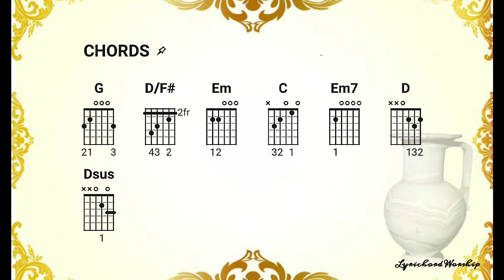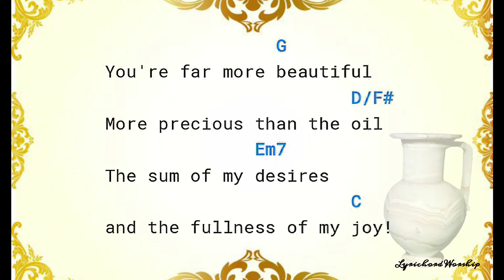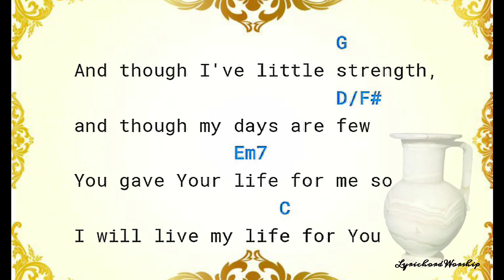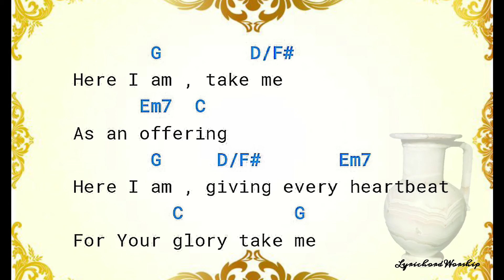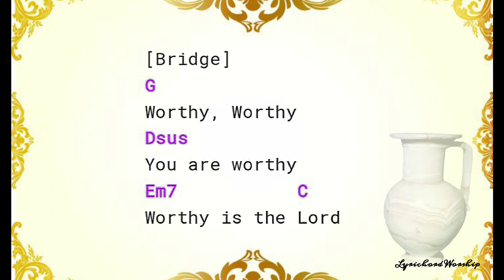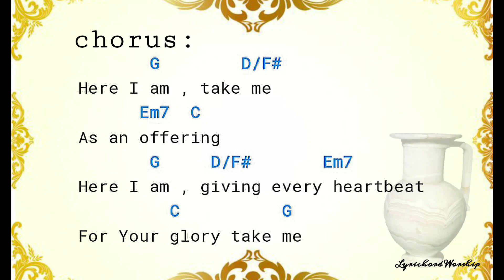Alabaster Jar - (Lyrics & Chords)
Song by  Gateway Worship

ALABASTER JAR

This alabaster jar
Is all I have of worth
I break it at your feet, Lord
It's less than you deserve
You're far more beautiful
More precious than the oil
The sum of my desires and the fullness of my joy
Like you spilled your blood, I spill my heart
As an offering to my King
Here I am take me
As an offering
Here I am giving
Every heartbeat for your glory
Take me
The time that I have left
I lay it at your feet, Lord
Ang though I've little strength
And though my days are few
You gave your life for me so I can live my life for you
Worthy, worthy you are worthy
Worthy is the Lord